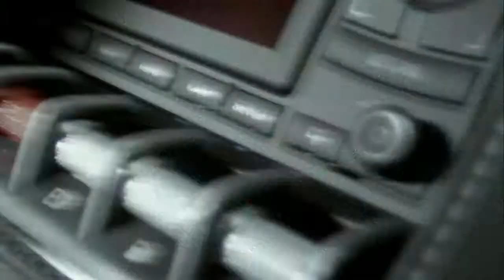Gallardo LP 560 4 Trade Fair Film